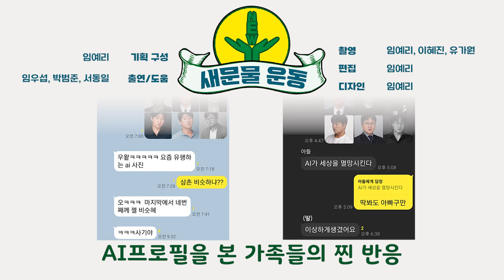50대가 만든 AI프로필, 이게 진짜 나..? [새문물 운동]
요즘 애들이 하는 새로운 것
어른들도 충분히 할 수 있습니다!

요즘 많이 보이는 프로필 사진!
바로 내 얼굴을 AI가 학습해서 만드는 AI프로필입니다.

셀카를 열심히 찍고 AI프로필을 확인해보니..!

이 AI프로필로 소개팅에 나간다면 어떨까요?
50대의 의견은 영상으로 확인해 보시죠!

00:00~00:12 10초 미리보기
00:12~01:22 AI프로필 왜 만들까?
01:22~02:12 셀카 먼저!
02:12~04:11 AI프로필 확인
04:11~05:06 AI프로필 소개팅 가능?
05:06~05:49 엔딩